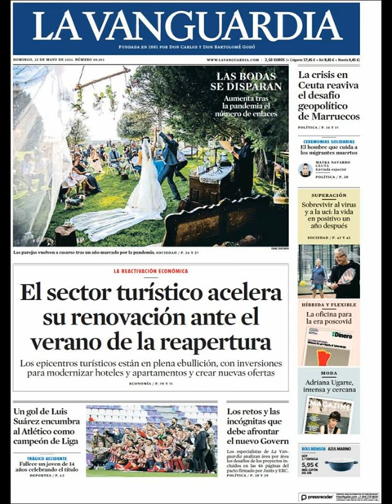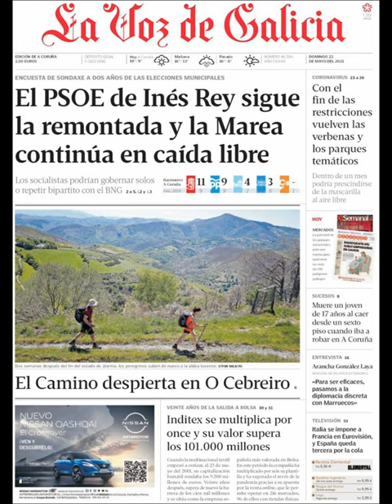Noticias Domingo 23 Mayo 2021 Principales Titulares Portadas Diarios Periódicos España Spain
Principales Titulares de Noticias en Portadas Diarios Periódicos Españoles del Domingo 23 de Mayo de 2021 ¿Que le Parecio este día?